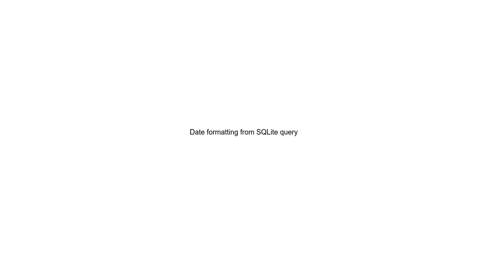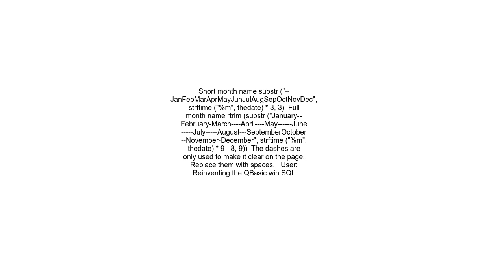Date formatting from SQLite query